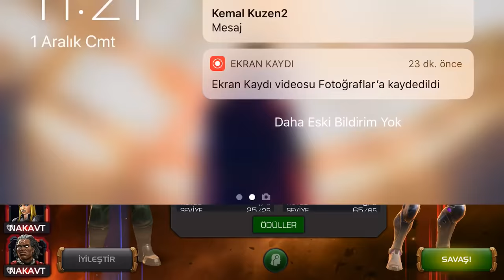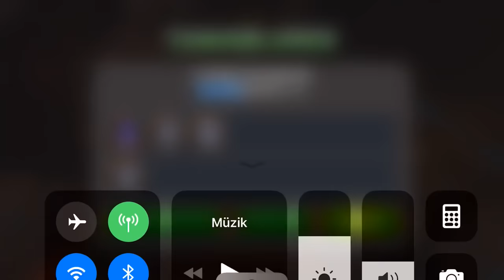ULTRON ADVENTURE 2-1 MCOC MARVEL CONTEST OF CHAMPIONS